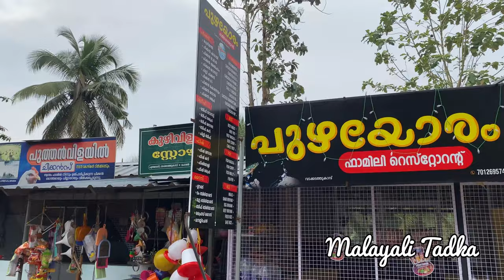അടൂർ പുഴയോരത്തെ പോയപ്പോൾ ഞങ്ങൾ💥💥 ഞെട്ടിപ്പോയി Guyzz|| special chattichoru ||ADOOR Chattichoru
Hai all,

location 👇👇
puzhayoram
Vadakkadathukavu
ADOOR ENATHU ROAD

Musician  : ASHUTOSH